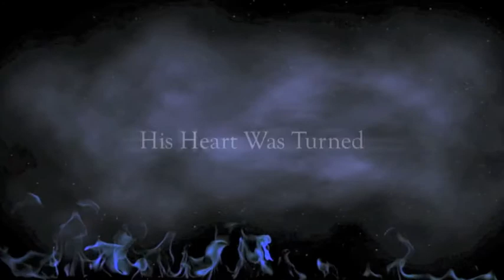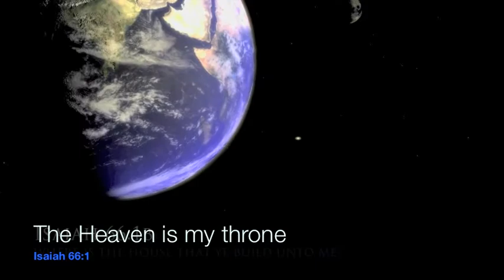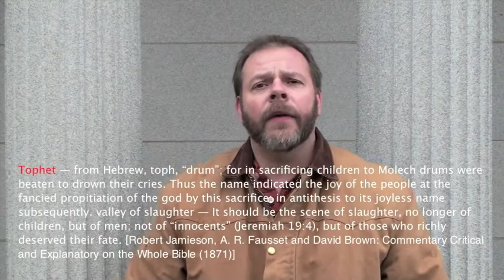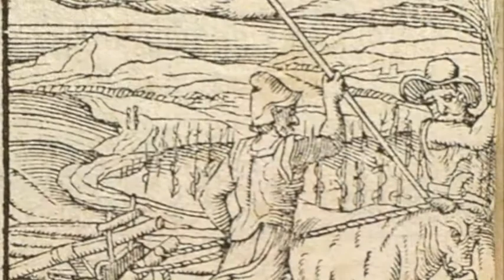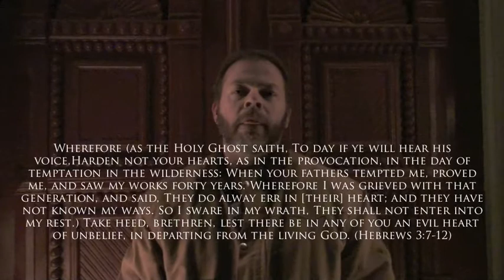Tophet: The Beating of Drums (Part 2)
In Part 2 of our mini series we examine a few of the consequences of man's ongoing rebellion against God. Man was created as a free moral agent, but when Adam sinned in the Garden of Eden 'the Sin' entered the human race. Evidence of this fact abound, yet God desired to remedy the Sin problem so that He could restore the relationship to His original ideal. Man has not been cooperative and have rejected God. In this entry we are on location at what was once the most beautiful park in the area, but now is Mount Washington Cemetery. We end this entry at the doorstep of the Vail Mansion with a most important question.